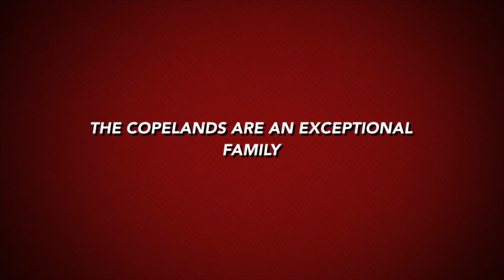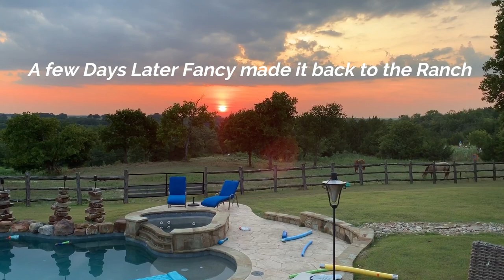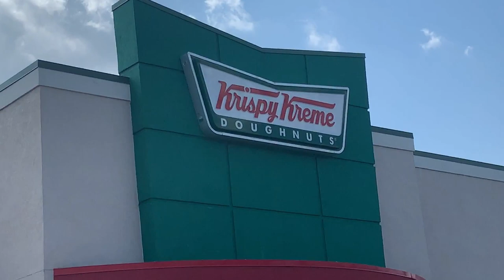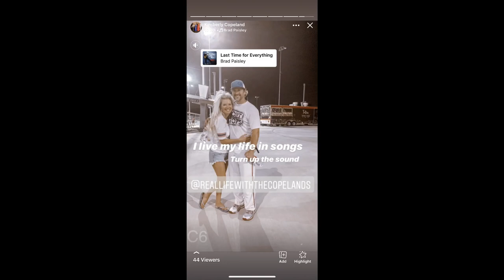Real Life: Sha gets thrown out of a softball game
Ever been thrown out of game?  Softball? Baseball? Football? Well Sha experiences it for the first time as a player.

 We have several videos to choose from:
1. How To's (cooking, recipes, decorating) which are on our Tricks on Tuesday section of our channel playlist

2. Our crazy, wild, funny Family Vlogs which you can find on the C6 Family Living in Color playlist

3. Motivational and Encouragement in regards to life, family, business which can be found on our C6 Life Lessons Playlist